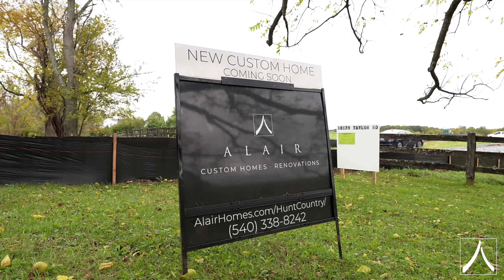Alair Homes Hunt Country | Choosing a Builder with Land Expertise in Rural Home Construction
Building a custom home in a rural setting is a venture that combines dreams with the distinctive challenges of natural landscapes, local regulations, and environmental considerations. To navigate this intricate process successfully, it is paramount to collaborate with a builder, like Matthew Bowe of Alair Homes Hunt Country who possesses expertise not only in home construction but also in understanding the intricacies of rural land.

In this video, Matt and Sharon Brown of Washington Fine Properties explore the reasons why it is important to work with a builder who is a land expert when crafting your dream home in Northern Virginia.

Understanding Local Regulations: In Northern Virginia, Loudoun, Fauquier, Clarke, Rappahannock, Culpeper, and Warren counties come with specific zoning regulations, conservation guidelines, and environmental restrictions that vary significantly from urban settings. Matt Bowe well-versed in the local regulatory landscape can ensure that your custom home project aligns seamlessly with these requirements. This expertise helps in obtaining the necessary permits, adhering to setback rules, and preserving the natural beauty of the area while constructing a home that complies with all legal aspects.

Site Assessment and Topography: Every piece of rural land is unique, with its own topographical features, soil composition, and potential challenges. A builder, like Matthew Bowe of Alair Homes Hunt Country, with land expertise understands the importance of conducting thorough site assessments. He will evaluate your land's topography, identifying potential issues such as drainage concerns, slopes, or areas prone to erosion. This knowledge is instrumental in designing a home that not only maximizes the natural beauty of the site but also addresses potential challenges preemptively.

Optimizing Views and Natural Light: Northern Virginia’s Hunt Country offers breathtaking views and abundant natural light, two elements that can significantly enhance the aesthetic appeal and livability of your custom home. Matthew Bowe has a keen understanding of the land and can strategically position your custom home to capture the best views and optimize natural light throughout the day. This thoughtful approach not only contributes to the overall beauty of the property but also influences the energy efficiency and ambiance of your custom home.

Evaluating Infrastructure Challenges: You’ll notice throughout Loudoun, Fauquier, Clarke, Rappahannock, Culpeper,  and Warren unique challenges exist related to infrastructure, such as access roads, utilities, and proximity to services. Whether it's ensuring a reliable power supply or planning for a well-designed driveway, a knowledgeable builder anticipates and navigates potential infrastructure challenges with ease.

Preservation of Natural Features: One of the appeals of rural living is the connection with nature, including mature trees, water features, and unique ecosystems. A builder with land expertise understands the importance of preserving these natural features. Alair Homes Hunt Country will design your home in harmony with the existing landscape, minimizing disruption to mature trees, protecting natural habitats, and ensuring the overall ecological integrity of the property.

Mitigating Environmental Impact: Building in a rural setting requires a delicate balance between realizing your dream home and preserving the environment. A builder with land expertise is adept at implementing sustainable building practices that minimize the environmental impact of construction. This includes erosion control measures, responsible waste management, and the use of eco-friendly materials, contributing to the long-term health of the land.

Cultivating Relationships with Local Professionals: Matthew Bowe has established relationships with local professionals crucial to the construction process; including surveyors, environmental consultants, well drillers, and septic system installers. These connections streamline the building process, ensuring that each aspect of your custom home project is handled by specialists who understand the unique demands of rural construction.

Choosing a builder who is not only skilled in home construction but also intimately familiar with the intricacies of rural land ensures a seamless and successful building process. This collaborative approach not only safeguards your investment but also results in a home that harmonizes with the natural beauty of its surroundings, embodying the essence of rural living. The expertise of a builder who understands the land becomes not just a value-add but an indispensable element in the realization of your dream home in the heart of nature.